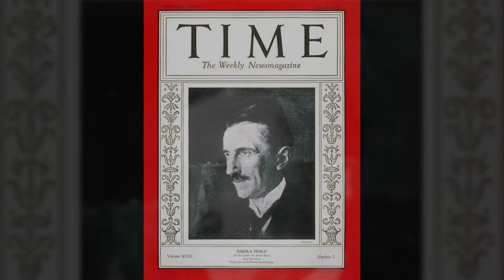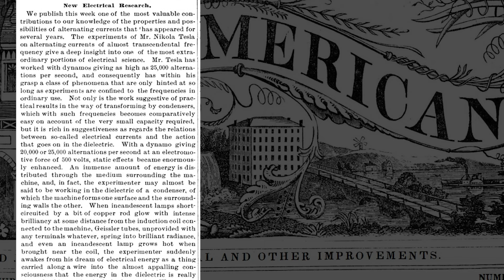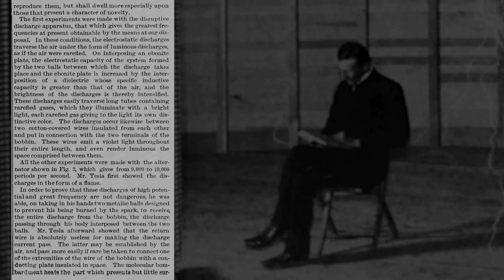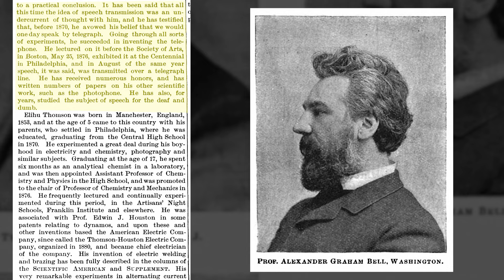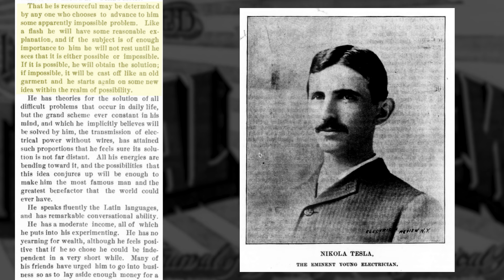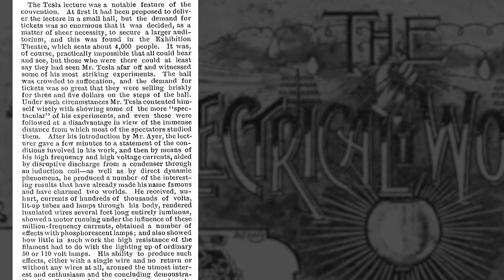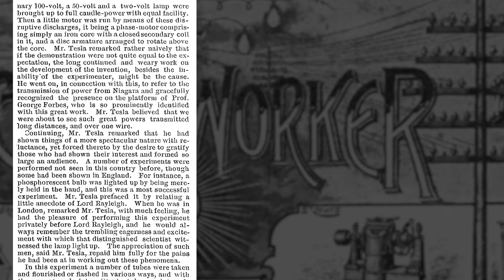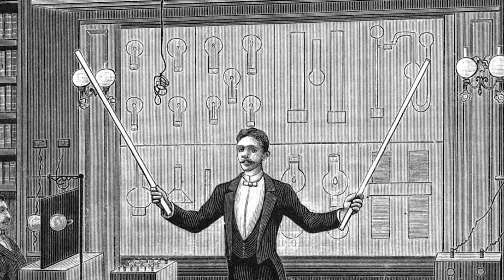Part 9 | Enigmatic Electrical Engineer | Columbian Exposition of 1893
An episode dedicated to Nikola Tesla - Writings, journals & publications surrounding this prolific electrical engineer. Exploring his background, methodology and experiments that were taking place during the time of The Columbian Exposition.

Links & Sources

The Inventions Researches and Writings of Nikola Tesla - Year 1894

Music
Valley of Voices - AlanFrijns